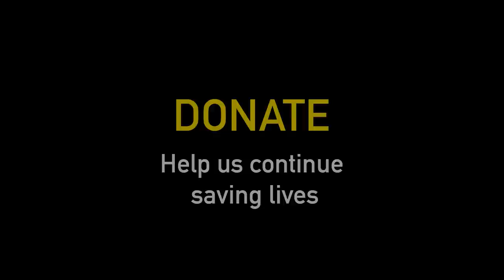Our animals need YOU! Only three weeks left...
Unable to travel, nearly unable to rescue, at this special time of year we need your help to continue! Please watch this video.